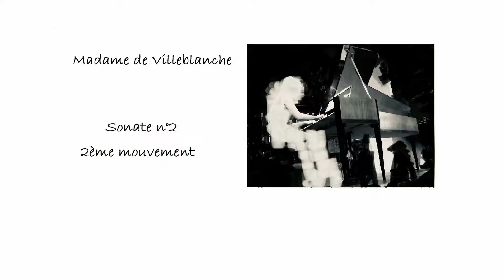Mme de Villeblanche, sonate n°2, 2ème mouvement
Mme de Villeblanche, sonate n°2, 2ème mouvement : Menuetto, comportant 2 trios